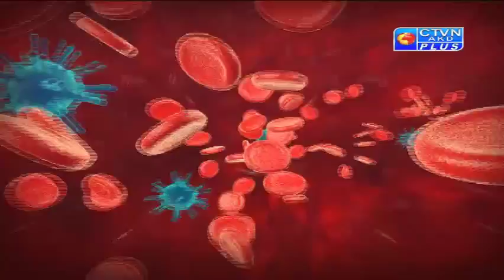Ayurjyoti ( DR.VINOD SINGH )CTVN Programme on Aug 14, 2018 at 7:30 PM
Ayurjyoti ( DR.VINOD SINGH )